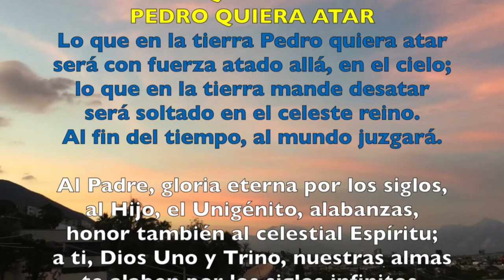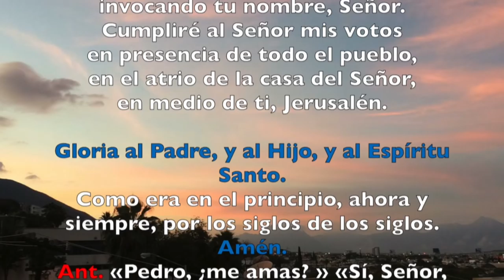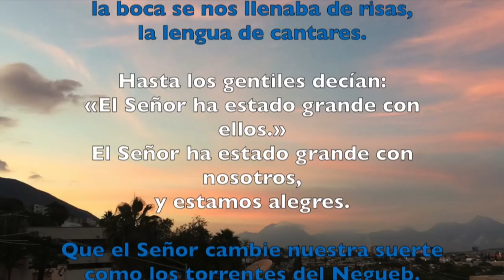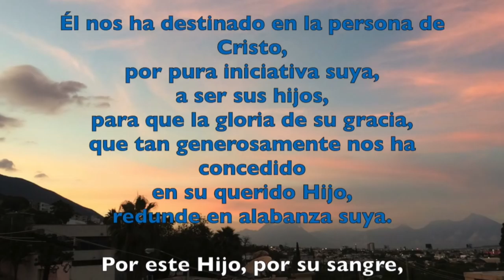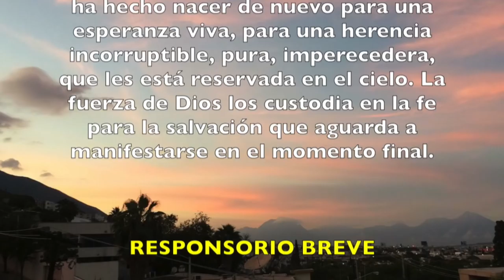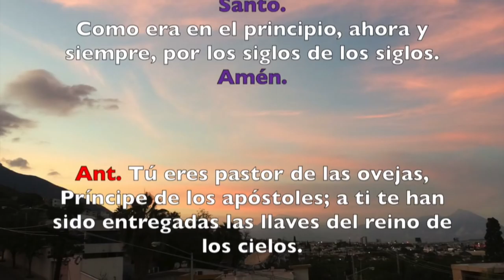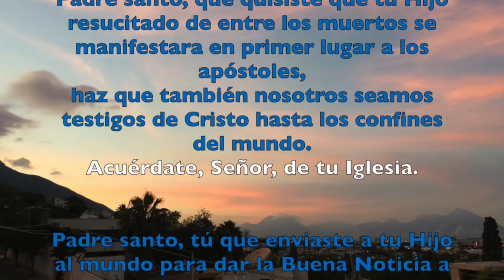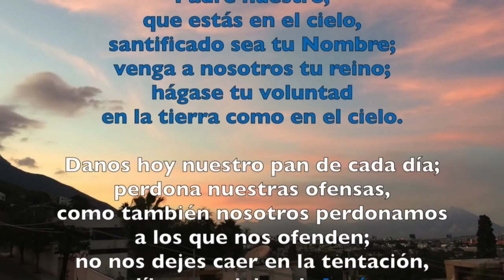VÍSPERAS, JUEVES 22 DE FEBRERO 2018 Fiesta de la Cátedra de San Pedro | Padre Sam